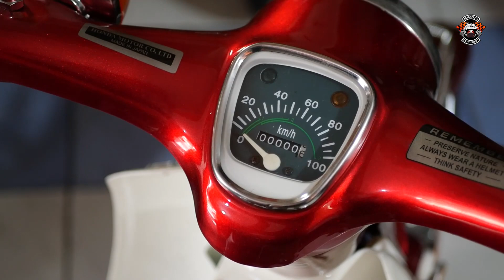DIJUAL!!! HONDA C70 SATU TANGAN RESTORASI ANTIK & APIK - REVIEW ILHAM IBS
Tonton juga video menarik lainnya :
Dan masih banyak video menarik lainnya